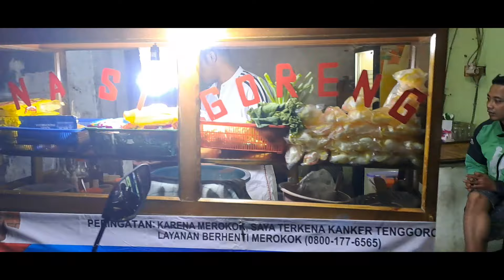VLOG PENGUSAHA NASI GORENG YANG LAGI VIRAL DI KAMPUNG GEDONG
Suasana penguasa nasi goreng di kampung gedong pasar rebo jakarta timur sangat ramai sekali